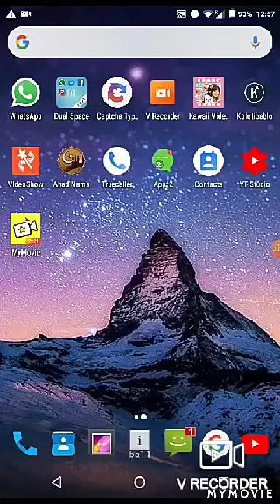Truecaller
1.left corner 3 bar click
2.click pencil icon
4save

1.righ corner 3 dot bar click
2.click settings
3.general
4.disable all settings
1.righ corner 3 dot bar click
2.click settings
3.privacy center
4.disable view profile privately
you can be a master video:
NERO 7 II CD/DVD BURN IIనెరో7 డౌన్లోడ్ II సిడి/డివిడి బర్న్ II CD/DVD बर्न आसान है II 7ڈاؤن لوڈ نیرو